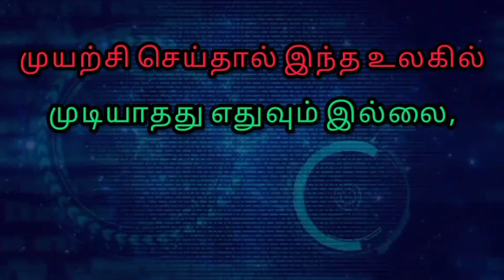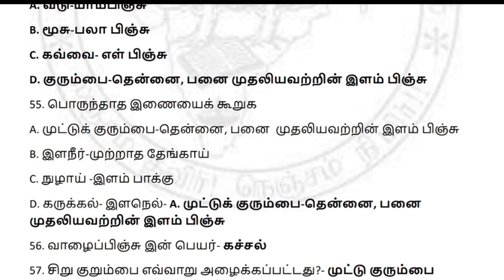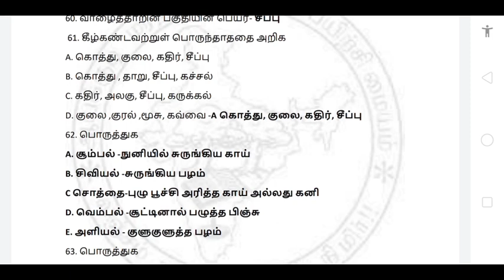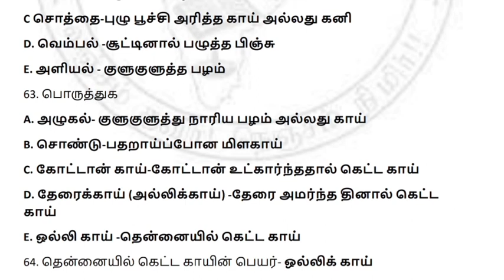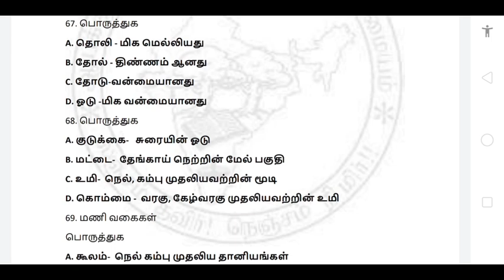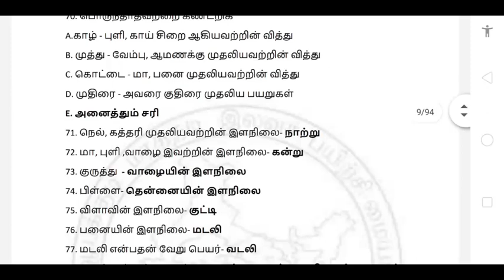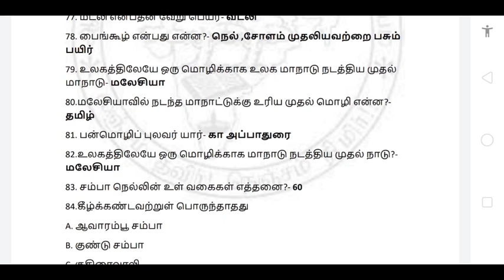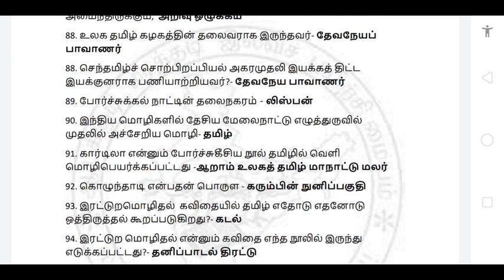Ayakudi Elavasa Payirchi Maiyam | 10thtamil | Shortnotes | Tnpsc | Part3